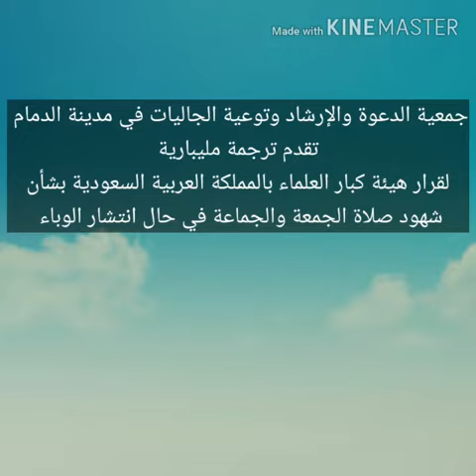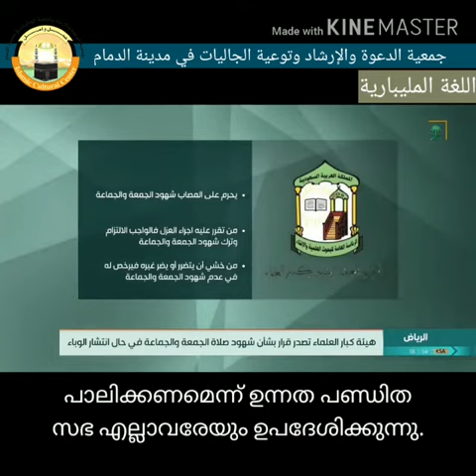29 May 2020 പകർച്ചവ്യാധിയുമായി ബന്ധപ്പെട്ട് സൗദി പണ്ഡിതസഭയുടെ ചില നിർദ്ദേശങ്ങൾ...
പകർച്ചവ്യാധിയുമായി ബന്ധപ്പെട്ട്  സൗദി പണ്ഡിതസഭയുടെ ചില നിർദ്ദേശങ്ങൾ...